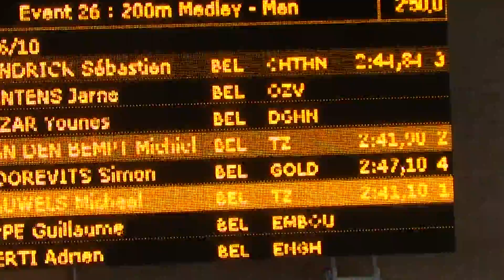Sébastien Hendrick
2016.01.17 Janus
200 4 n